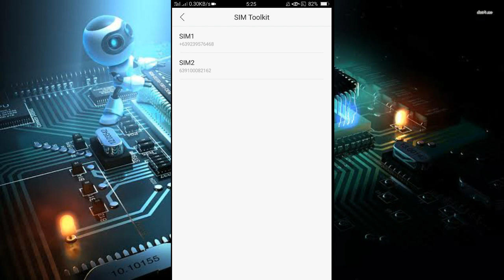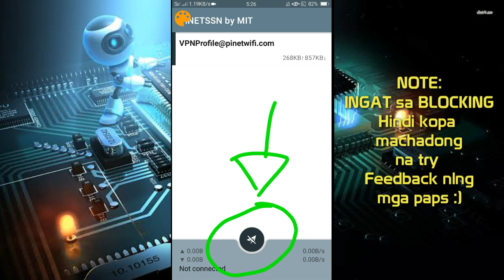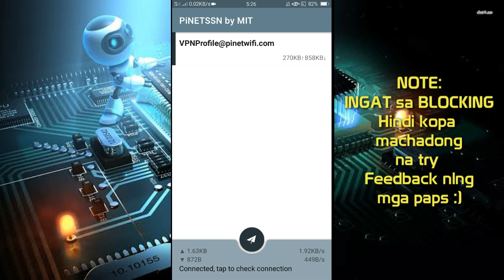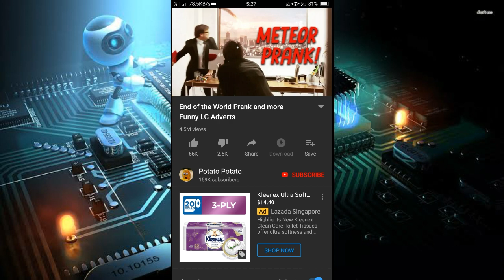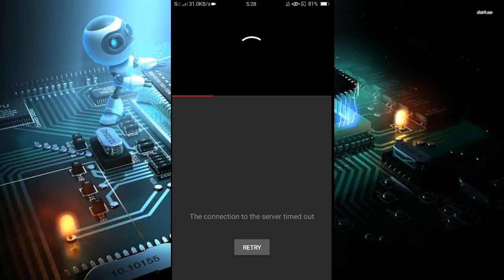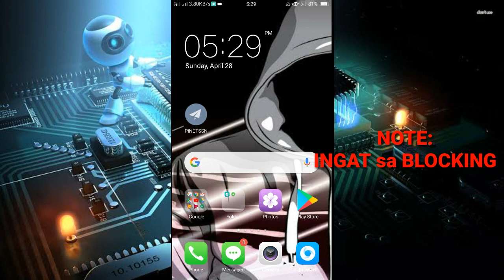NO LOAD NO PROMO SA SUN or ALLNETWORK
S U B S C R I BE

❌NO HIT & RUN  mga Paps :)

BASTA NAKAKATULONG PASOK NATIN DTO🤘